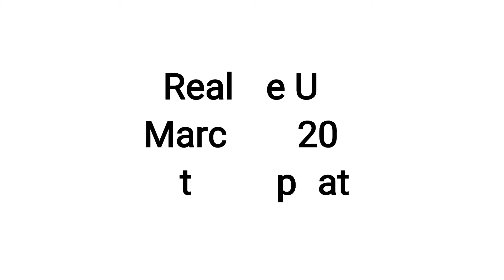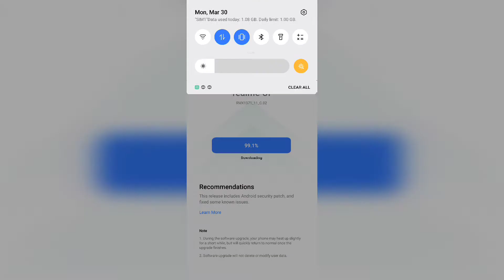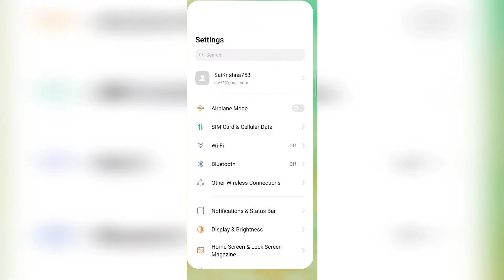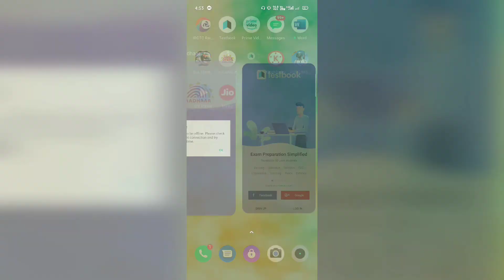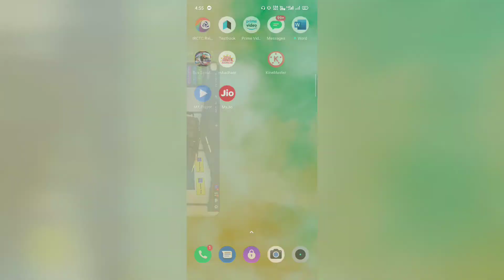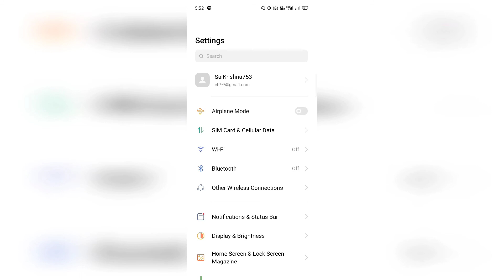Realme UI March - 2020 Update | Realme 5 pro | Battery Optimisation Issue | Memory leak | Game Audio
© KV9TECH